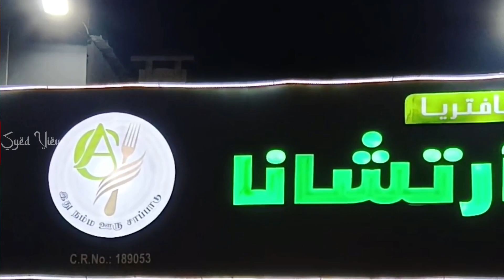🍽 Archana Cafeteria நம்ம ஊரு சாப்பாடு 👌😋 Vera Level